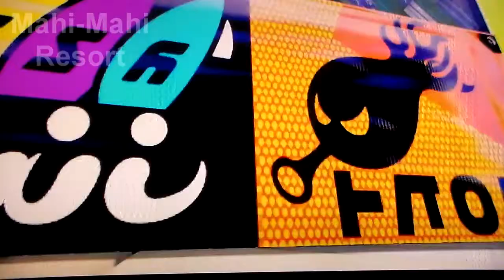SPLATOON - NEW UPDATE - 11-12-15 - NINTENDO DIRECT - REACTION - PART 11 ( Nintendo wii u )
This is a nintendo update for splatoons on 11-12-15. All new gear, stage and game play. Live at 11-12-15. Post this at 8:52pm.